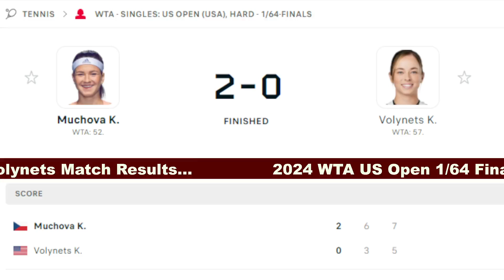Karolina Muchova vs Katie Volynets Results & Score 2024 US Open Tennis 1/64-Finals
Katie Volynets Vs Karolina Muchova Results
Volynets Vs Muchova Match Results
Muchova vs Volynets Match Results
Volynets Vs Muchova Results
Muchova vs Volynets Results
US Open Tennis Results
Karolina Muchova vs Katie Volynets Score
Katie Volynets Vs Karolina Muchova Score
Volynets Vs Muchova Score
Muchova vs Volynets Score